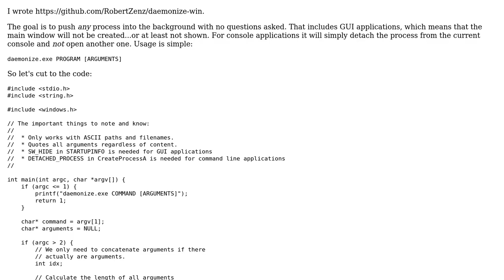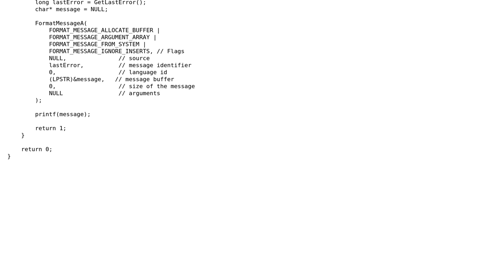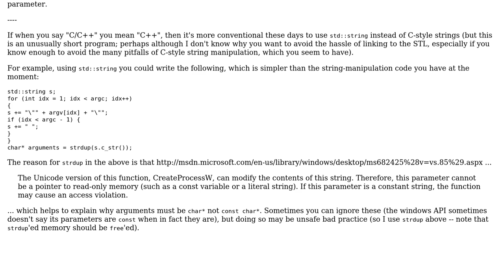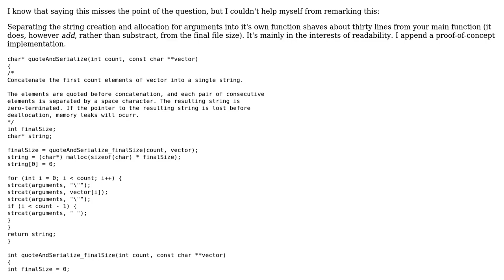Code Review: Daemonize a process under Microsoft Windows (2 Solutions!!)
Code Review: Daemonize a process under Microsoft Windows

With thanks & praise to God, and with thanks to the many people who have made this project possible! | Content (except music & images) licensed under CC BY-SA | Music | Images & others | With thanks to user Paul user ChrisW user Bobby and the Stack Exchange Network Trademarks are property of their respective owners. You are responsible for your own actions.